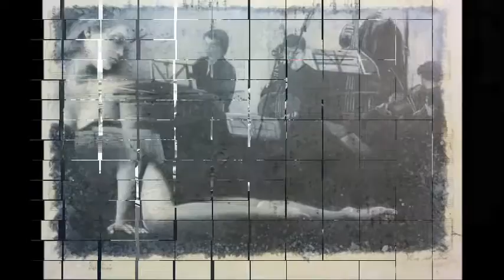Barry White-Love Is in You Eyes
Tutti i lavori sono di:
Gianni Bellini